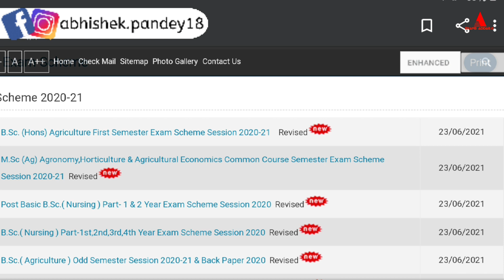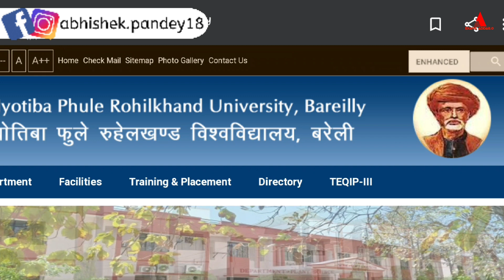mjpru exam date 2021 released🔥mjpru scheme download 2021| B.A,B.sc, B.com M.A etc| Abhishek Pandey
Your queries cover-

☆My gears-
1. Mic
2. Tripod
3. Cemera/Smartphone
4.Power bank